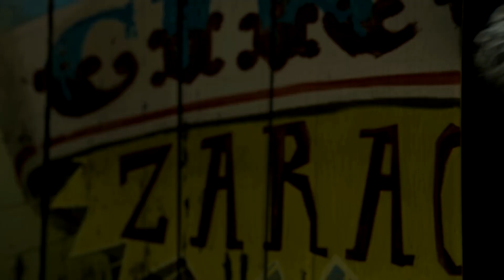Мадагаскар 3 - Мультфильм. Смотри на Megogo.net фильмы, сериалы, мультфильмы. Трейлер